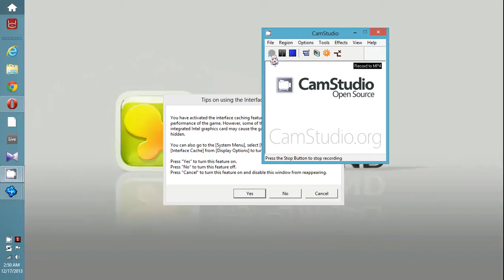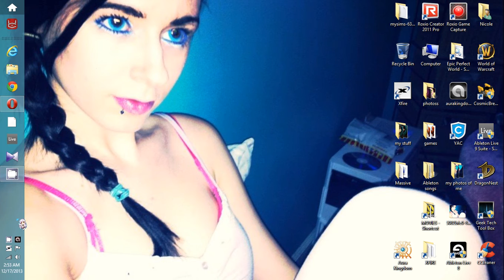Aura Kingdom [[Gameplay]]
great game but so far it has alot of issues since i am on beta and its new